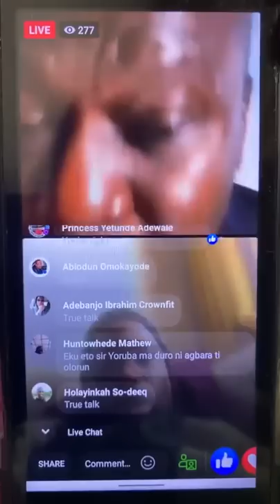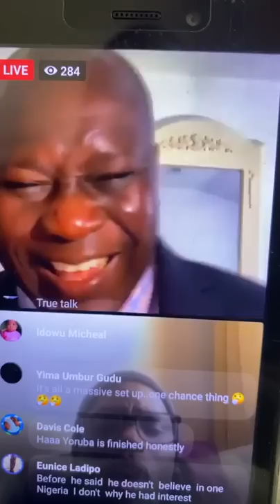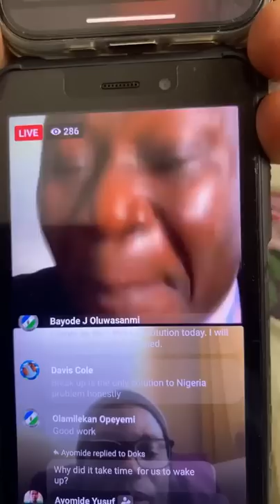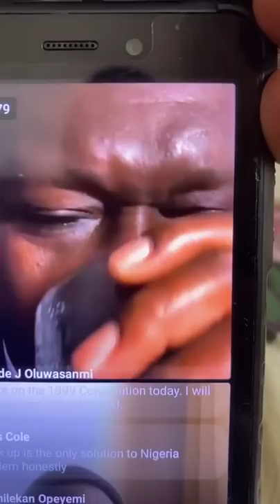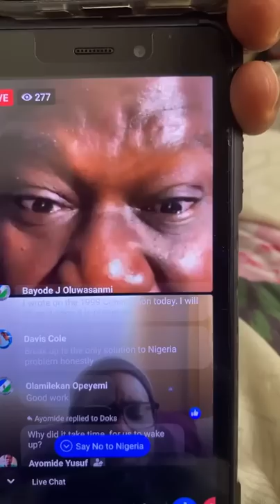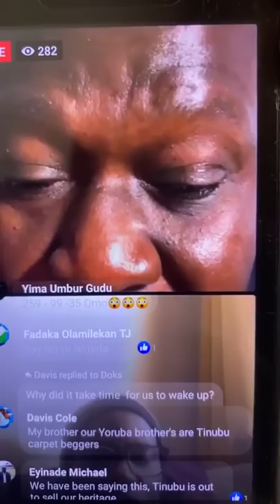LAWYER OLARENWAJU WITH OLAYOMI KOIKI INLANDWATERWAYSBILL TINUBU VS MC KOIKIMEDIA FANS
Enslavement Bill in Nigeria; inlandwaterwaysbill, Tinubu vs running mate -Lawyer Olarewaju